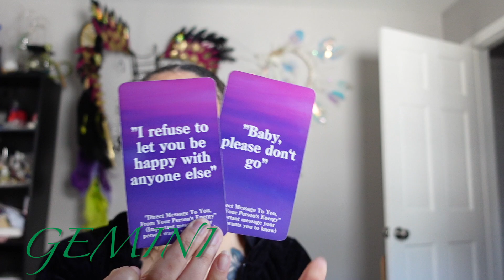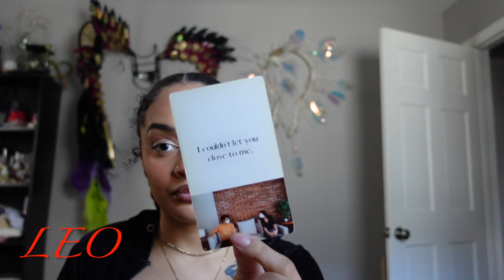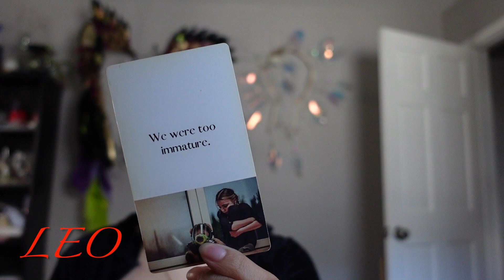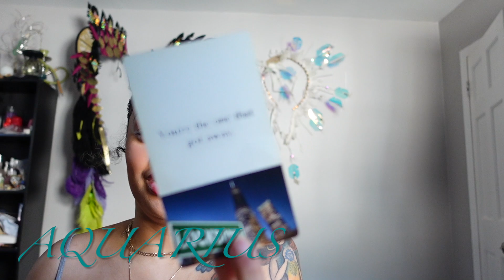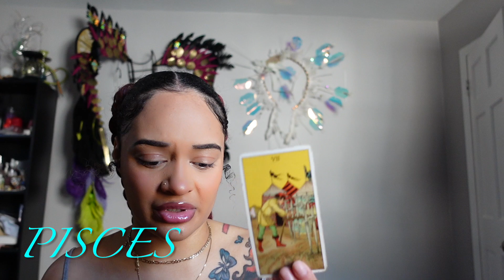ALL SIGNS: What the person on your mind wants to tell you!